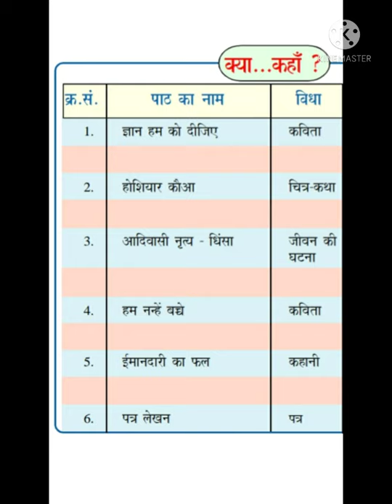NEW SYLLABUS 7th Hindi 1st Poem "Gnan Humko Dijiye"